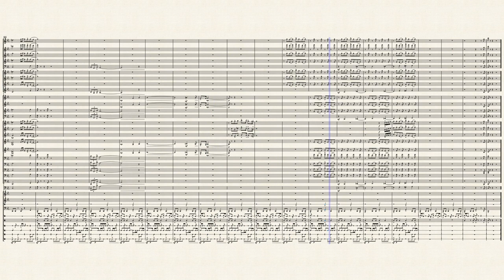Pathless by Joshua Wheeler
A chase, a thrill, a destination, a desire. Find these or become, pathless. Let me know what you think!